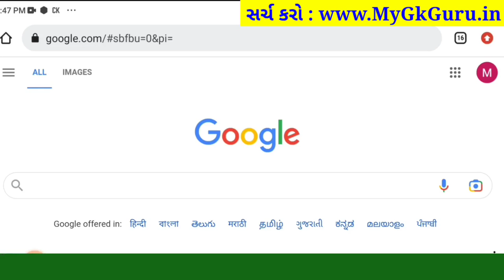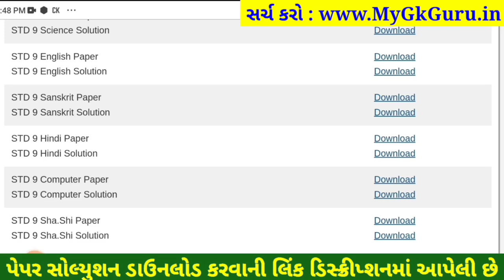STD 9 hindi paper solution 2023 80 marks, Dhoran 9 hindi paper solution 2023 std 9 hindi paper 2023